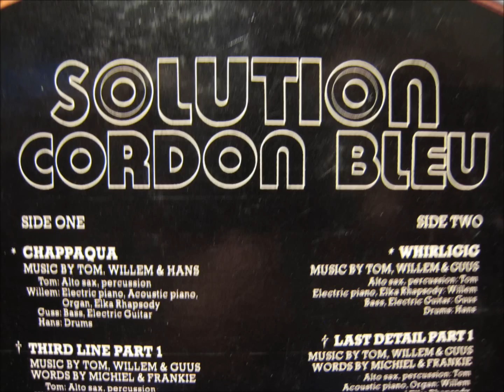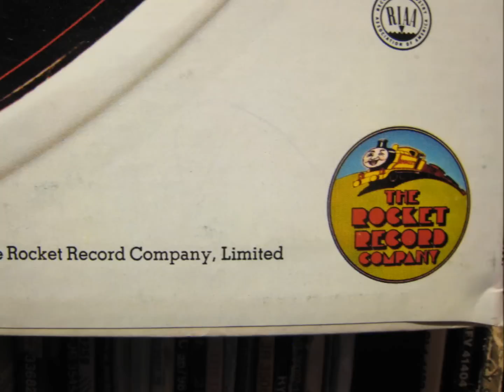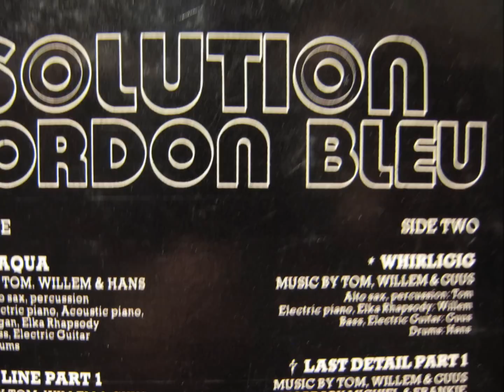Listen to my find #1 (Nov. 5, 2011) Solution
Let's listen to a cut from Solution. This is a band unknown to me at purchase. This record was purchased Nov. 5 , 2011.  Part of my Nov. 5, 2011 haul.